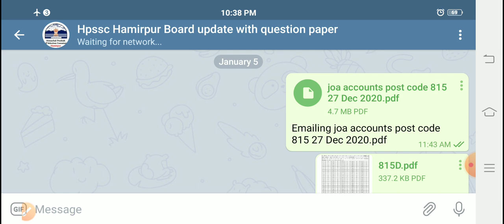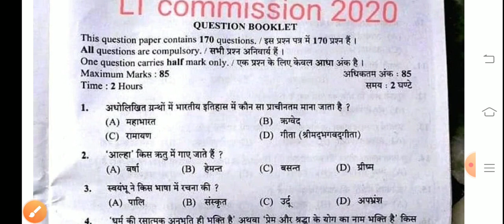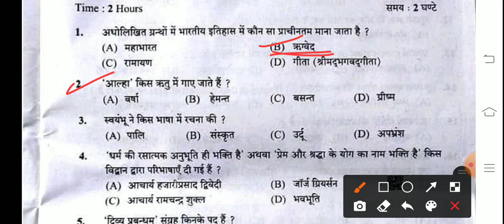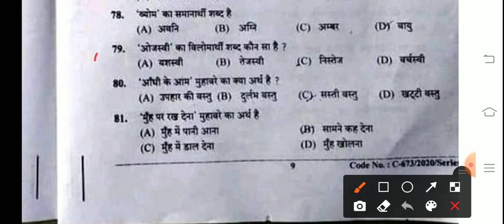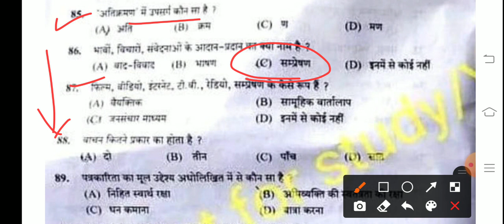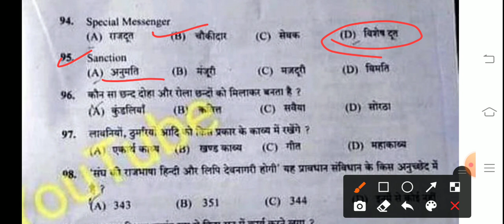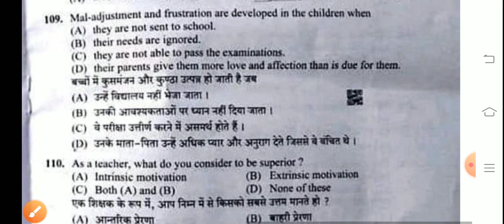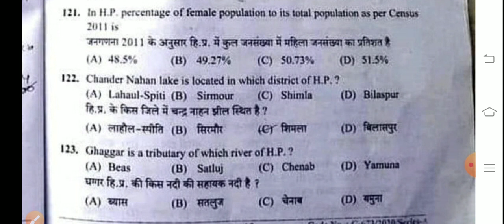Hpssc Solved answekey Exam LT Postcode-814 Held on-20/12/2020.PART-1!!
Hpssc Solved answekey Exam LT Postcode-814 Held on-20/12/2020.